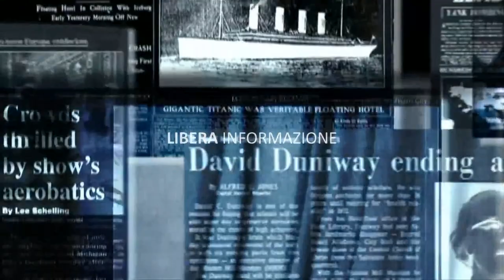Pietro Ricci Premio Terra Laboris 2024 intervista di Antonio Migliozzi